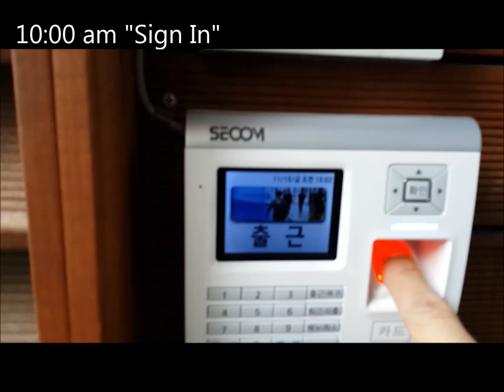"A Dyzee Day @ The Cartel Creative Office" - (A Day in the life of Dyzee Part 2)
Ever wonder what the most awesome B-Boy company looks like during work hours??? How does a 10 time international champion, 20 year veteran and Pro-B-Boy activist spend his day at the office?

I just decided to start vlogging for fun and wanted to start with a day in the life, but it turned out to be 20 minutes long so I've decided to cut it into three parts
Part 1 "A Dyzee Morning in Korea"
Part 2 "A Crazy Day @ the Cartel Creative Office"
Part 3 .haven't made a title for this one yet...